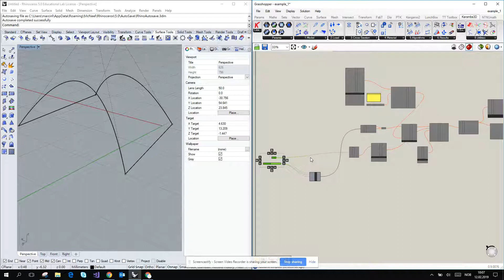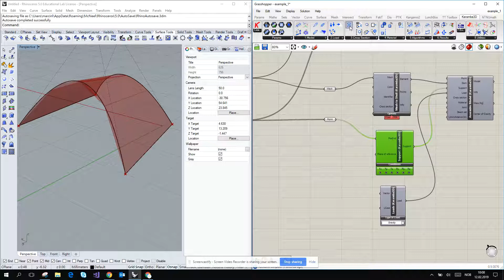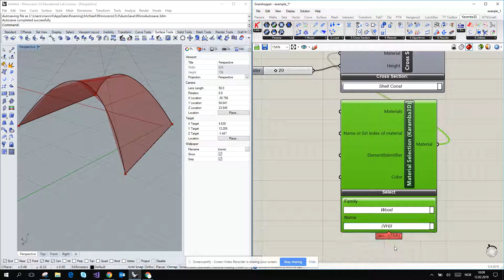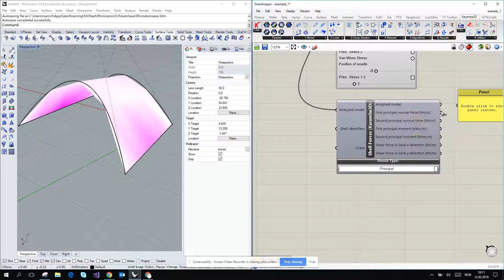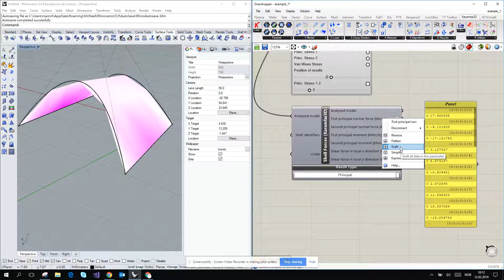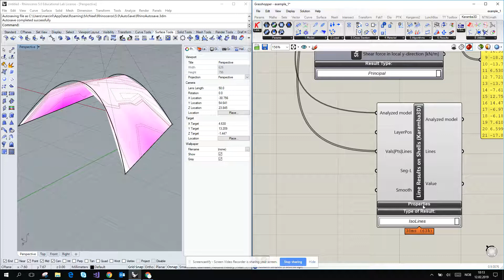Introduction to Karamba FEM software in Rhino/Grasshopper part3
The basic knowledge about Karamba3D FEM software.
Part 2/3